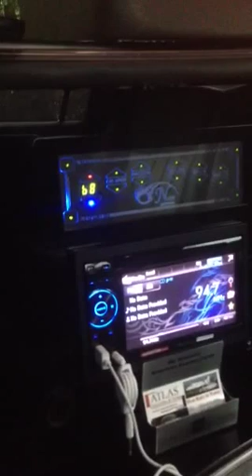Atlas Limousine& sedan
14 Passenger Lincoln stretch limousine white in color good for wedding, quincenera , sweet 16th, birthday party, bachelorette party, night out Anniversary, Washington DC private tours.!